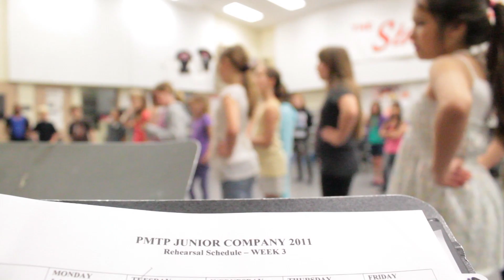PMTP recap, July 12, 2011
Junior kids warmup; Seniors work on individual parts and try out new choreography.